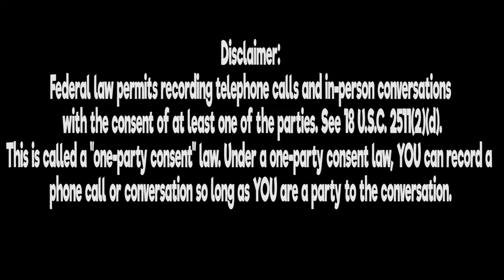Wooster Motor Ways, Inc | Lockoutmen Makes The Call 2019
Lockoutmen Makes The Call: Wooster Motor Ways, Inc

Midwest Carrier Based In Ohio
At Wooster Motor Ways, we know that we wouldn’t be here without our customers. As a regional truckload carrier, we offer high-paying trucking jobs to our drivers and owner-operators, insuring local employees who always work honestly efficiently, and accurately

ask for Jason